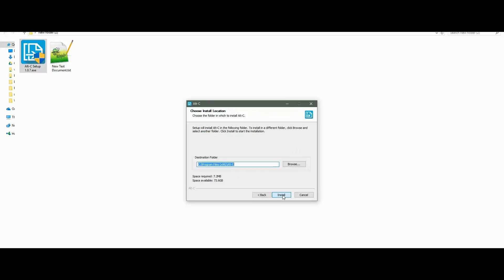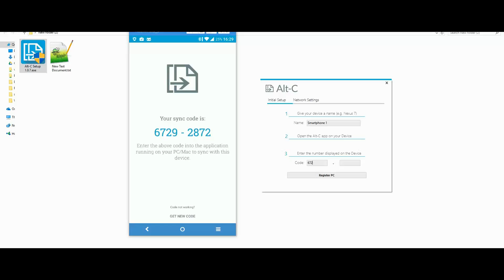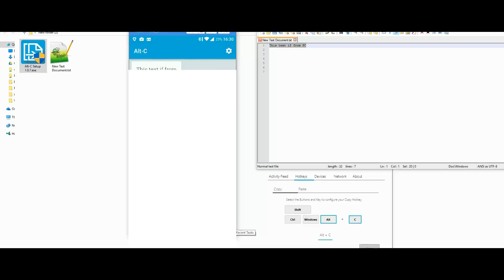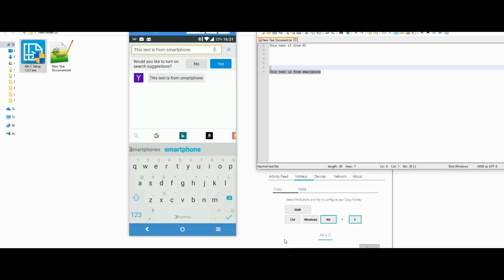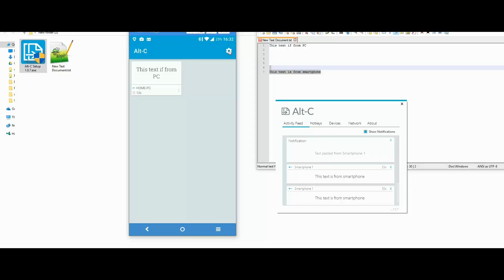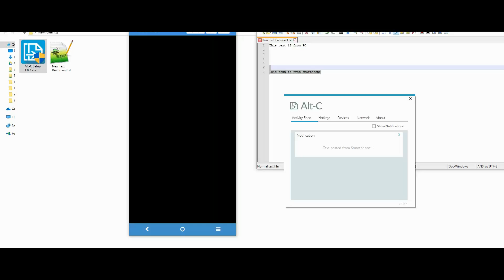How to COPY text between PC/Mac computer and smartphone remotely - Clipboard sync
Learn how to copy a text, link or any data between your computer PC and Android smartphone. Works on Apple Mac OSX too. Coming soon for iOS.

This tool will sync the clipboard between your devices once you use a unique hotkey on your computer to copy the text. Afterwards, paste it on your smartphone like you would paste any other text.

DIFFICULTY: EASY
COST: FREE

Credit for thumbnail image: modified version of Freepik's image from Freepik.com